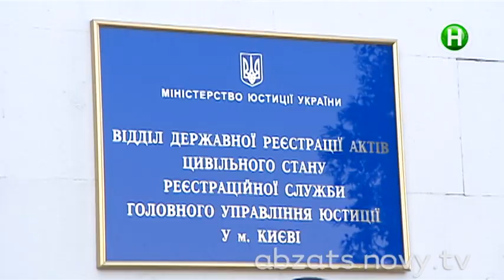Как три украинских морских пехотинца, вернувшись с полуострова, свадьбы сыграли - Абзац - 31.03.2014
Крымский военно-полевой роман со счастливым... венцом